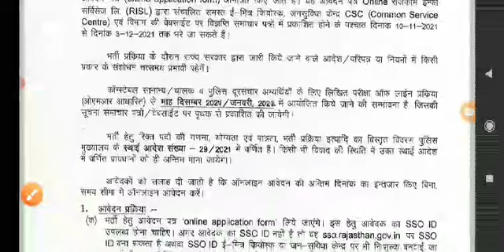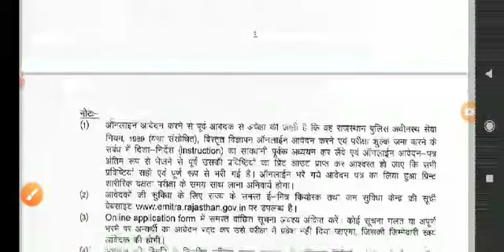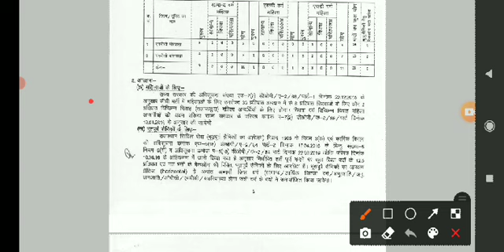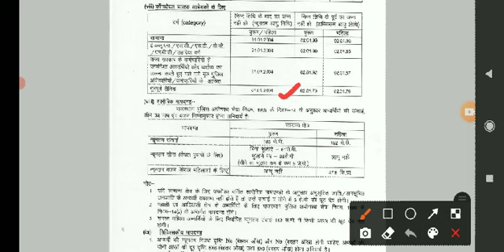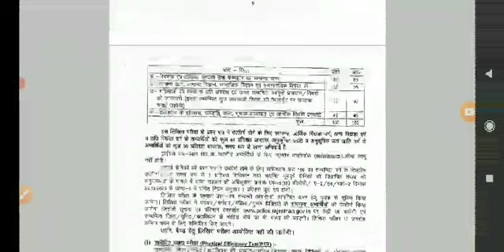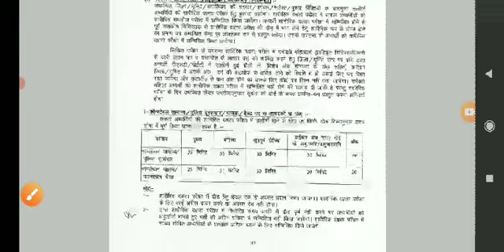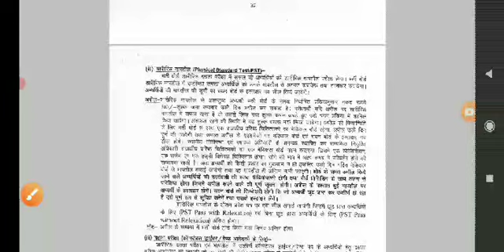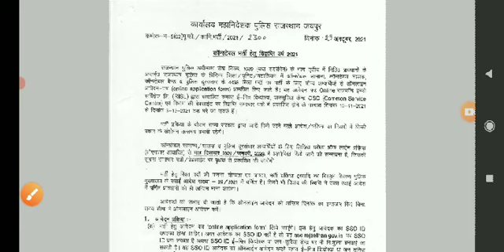Rajasthan police constable new vacancy 2021|| Rajasthan police new bharti